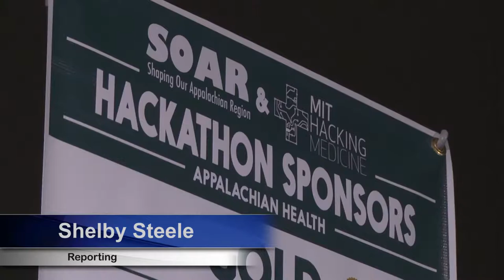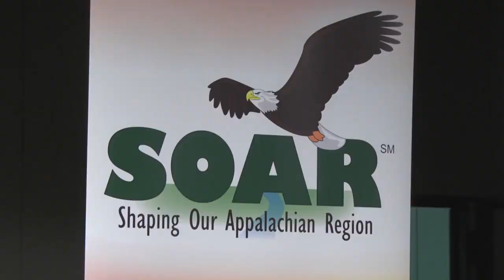Appalachian Health Hackathon